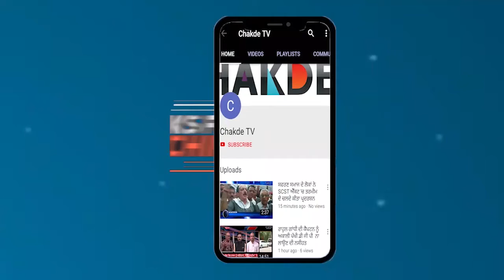ਕੰਗਨਵਾਲ ਇਲਾਕੇ ਵਿੱਚ ਹੋਇਆ ਬਲਾਸਟ,ਇਕ ਹੋਈ ਮੌਤ